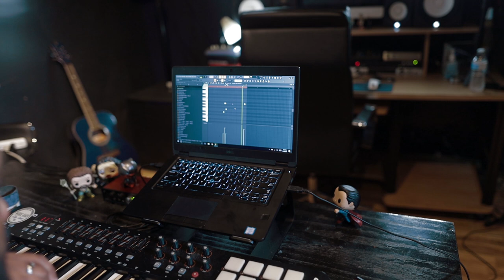Changing The Pitch Of A One Shot Can Fill In The Bounce! Nard & B Making A Beat From Scratch